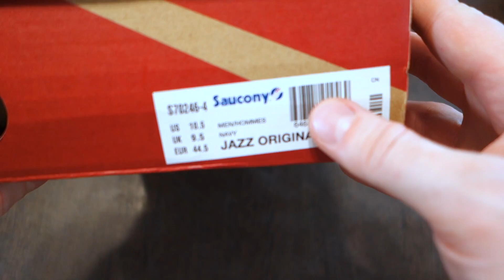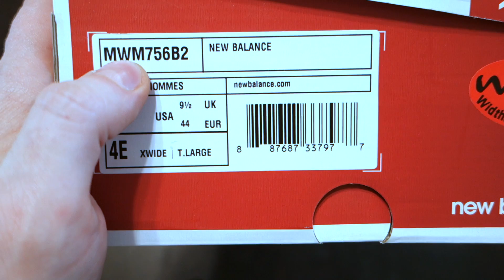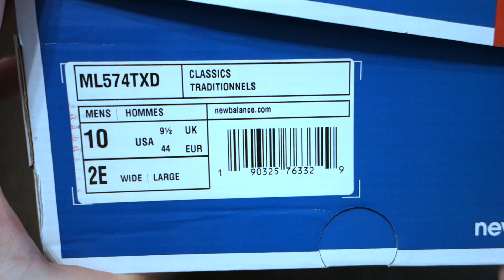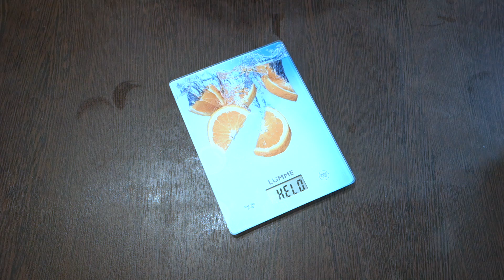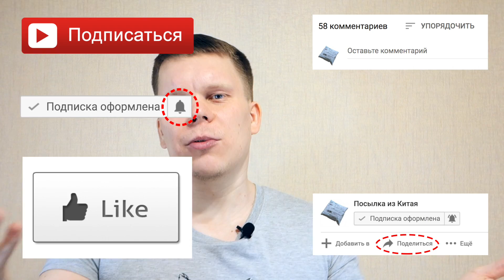3 пары обуви New Balance и Saucony из Америки с сайта 6PM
В этом видео я продолжу распаковку огромной посылки с обувью, купленной в США на сайте 6PM. В этом обзоре будет три пары обуви из Америки с сайта 6PM. Две пары от бренда  New Balance и одна от Saucony.

⬇️⬇️⬇️ Модели обуви из обзора ⬇️⬇️⬇️
✅ Saucony Originals Jazz O Premium Suede
✅ New Balance MWM756v2
✅ New Balance Classics ML574v1

💰💰💰 ВОЗВРАЩАЙ ДО 15 % ОТ ПОКУПОК В ЛЮБЫХ ИНТЕРНЕТ МАГАЗИНАХ (КЭШ БЭК) 💰💰💰